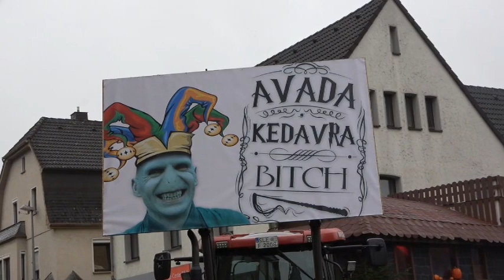Karnevalszug Schleiden 2023